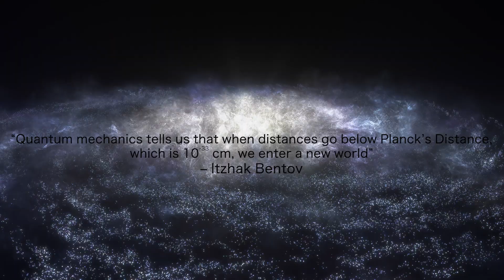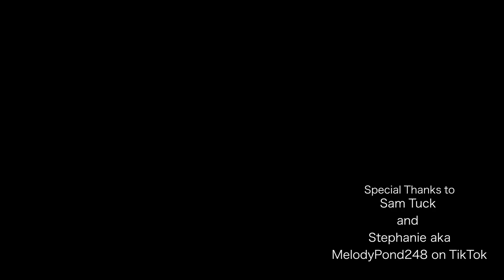Quantum Jumping - The Science behind the Phenomenon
This is a documentary about Quantum Jumping and the science behind it. In this video I delve into the basics about Reality Shifting and consider common misconceptions, as well as having an exclusive interview with reality shifter @/melodypond248 on TikTok!

I decided to create this documentary in order to bring more positive awareness to Quantum Jumping and the community as we are severely lacking in factually correct sources specifically on this platform.

Due to this, please take into consideration that I have not been able to mention everything as the subject has been immensely popular in different religions and practises for thousands of years and I unfortunately have not had the resources or time to make the video more in-depth.

This video is a safe place to either learn about the subject of Quantum Jumping or simply for entertainment so please refrain from commenting any slander or negativity as it will be removed.

Also huge thank you to Stephanie, your content has been a huge inspiration to me and countless others and your involvement in this production is greatly appreciated!!

All Stock Footage is from Pond5